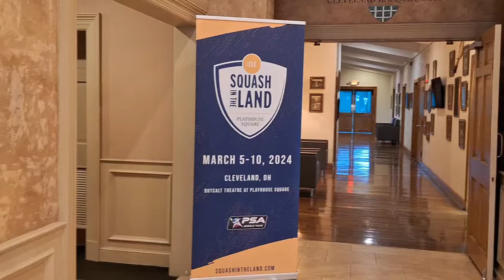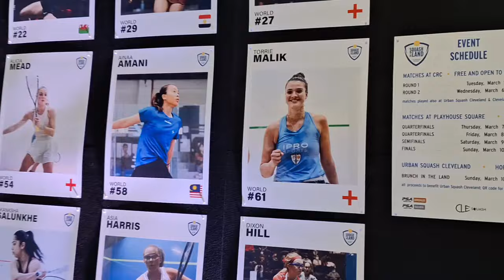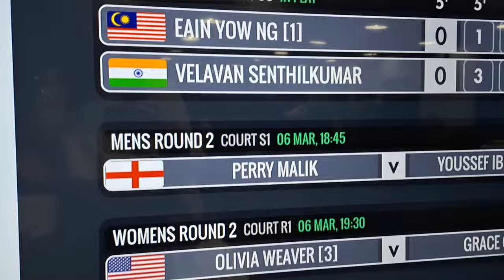Cleveland Open 2024 with Perry and Torrie!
Join Perry and Torrie as they head to Cleveland for the Squash in The Land Cleveland Open where the women's event is a Silver, whilst the men's is a Bronze.

This is a billeted event meaning that both Perry and Torrie stayed with a lovely family, so a big shout out to them for hosting and making us feel at home.